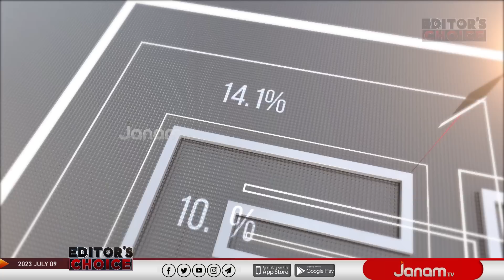കേരളത്തിൽ അപ്രഖ്യാപിത അടിയന്തരാവസ്ഥയോ? | PART 01 | EDITORS CHOICE | JANAM TV